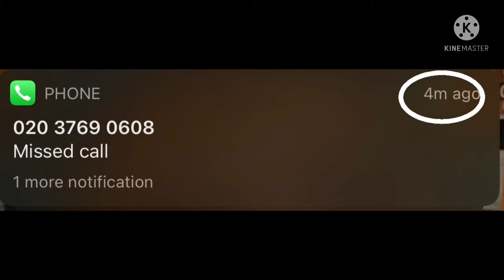WHAT YOU DO WHEN U HAVE A MISSED PHONE CALL LIKE 4m AGO…